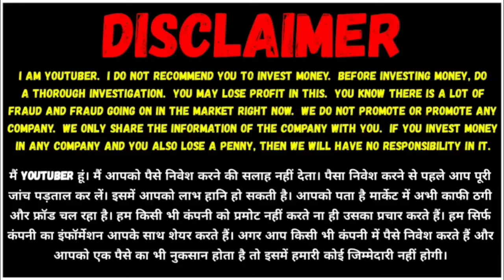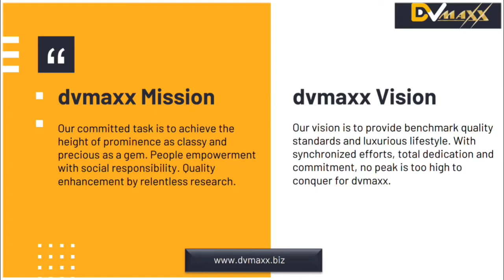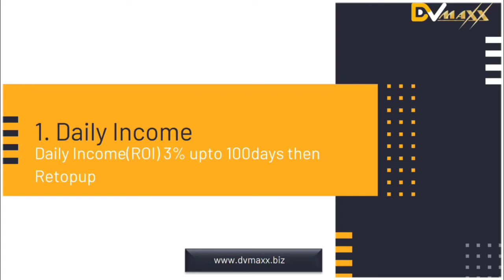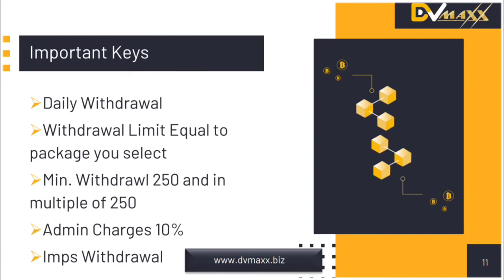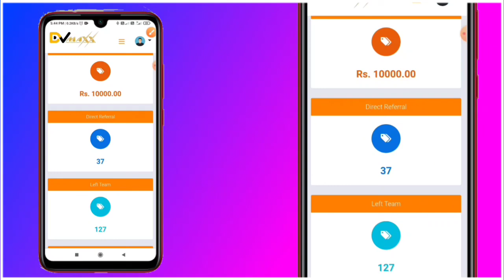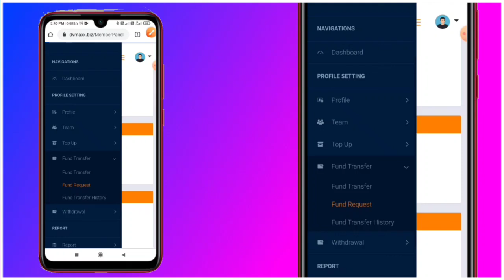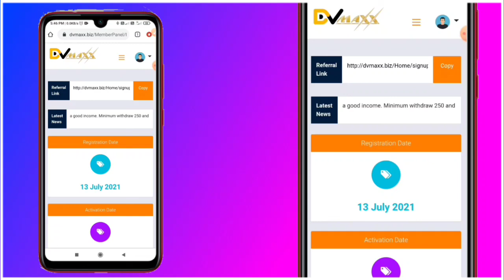😘 DVMAXX Full Business Plan | 💰 ROI + BINARY + LEVEL INCOME | 🌺 Best MLM Latest Plan 2021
Thanks 🙏🙏